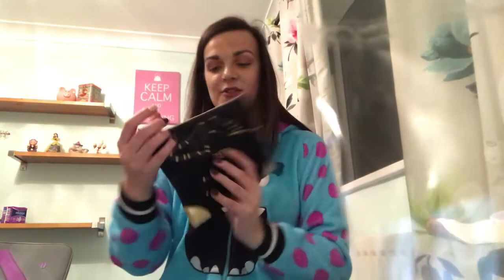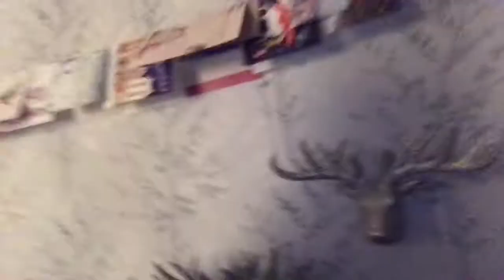Vlogmas 2017 Day 23 | Spectrum Makeup Brushes And Magic